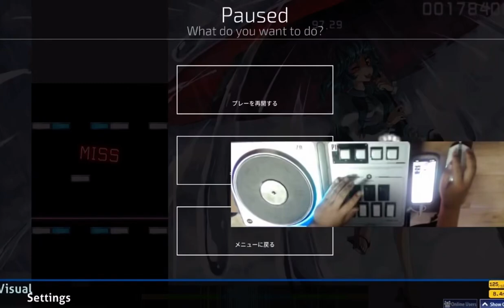十年置き傘にご注意を180bpm 98.49%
気ィィをつけて〜ェ↑😒
私ガァ　パッ↑🤩と現れたぁ〜

怖いよ〜😨　はやくお逃げなさい〜😤✋

悪ィィィィ〜↑ 👻